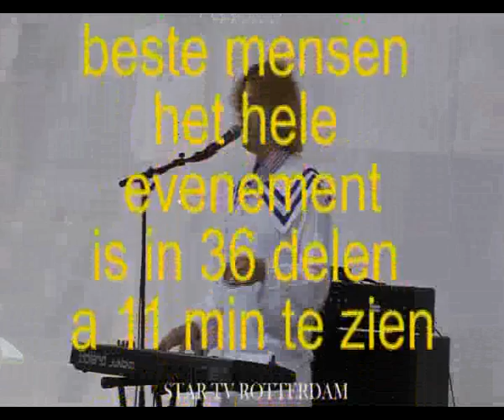Tocado Records 12 5 jaar Festival 1e editie Grote kerkplein R dam 2009 zaterdag 29 08 09 deel 10 36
Harry Merryit is hard without a card